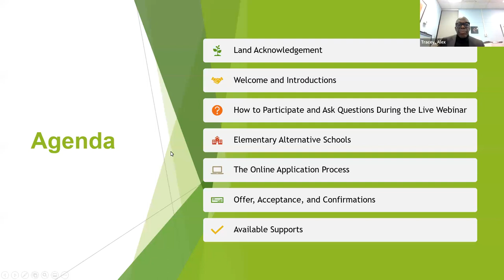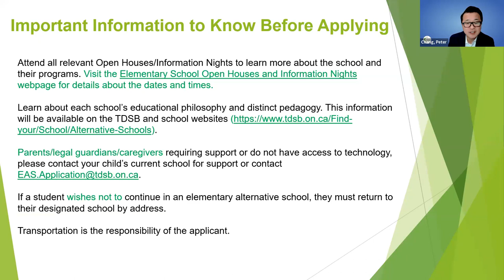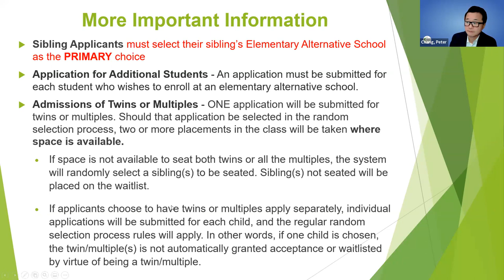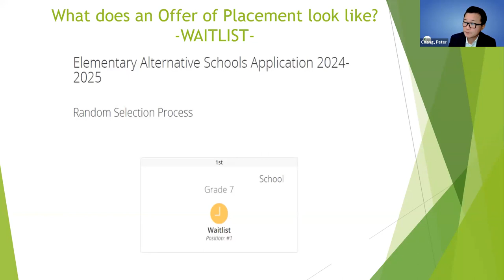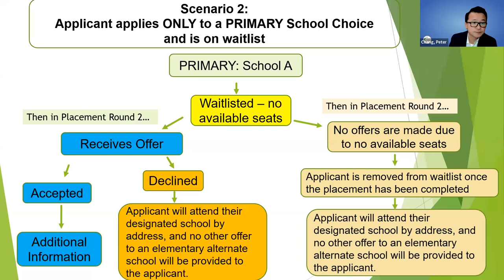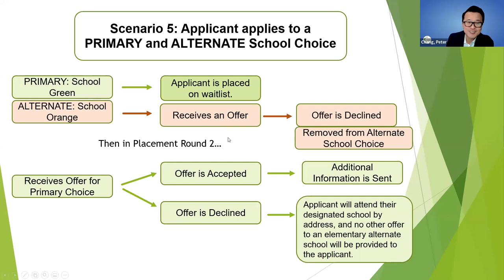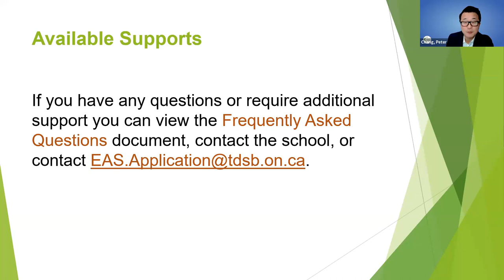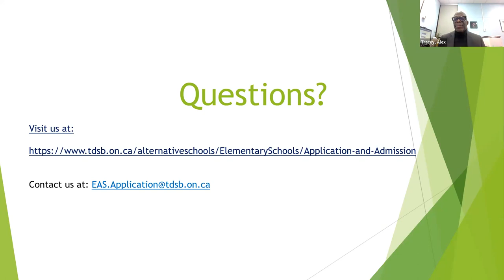Elementary Alternative Schools Live Webinar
Elementary Alternative Schools live webinar on Wednesday, December 13, 2023, at 6:30 p.m.